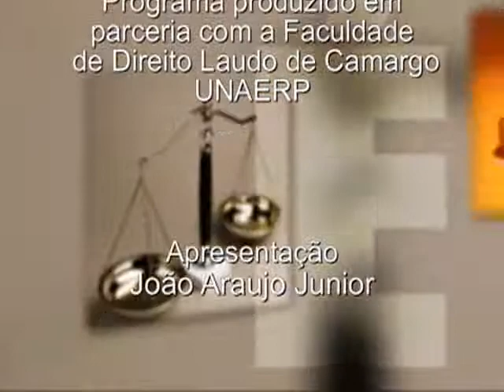É Justo - Morosidade do Poder Judiciário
Confiram a entrevista com o Dr. Cláudio Cezar de Paula sobre Morosidade do Poder Judiciário.
Assista a TV UNAERP - Canal 10 NET Ribeirão
tv.unaerp.br